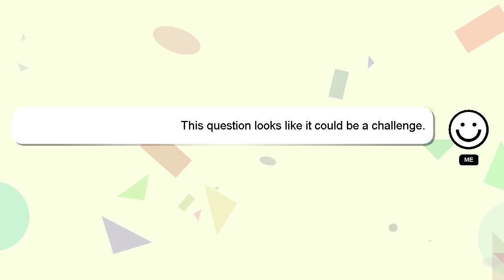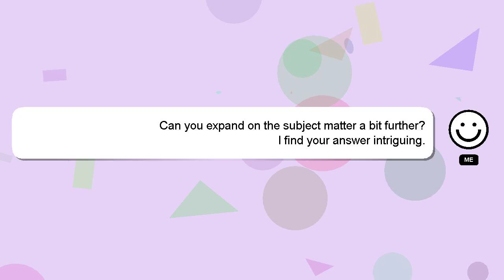How to sample song into drill?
A quick introduction about me, Good day, I am Delphi. I can assist you in discovering answers to your inquiries. - How to sample song into drill?

A 'heart' from me will be given to show my gratitude for your contribution.

*2 What we are experimenting :*